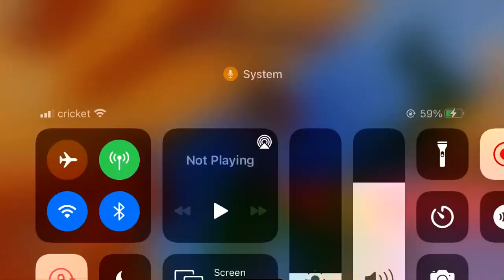Me Die In Arsenal